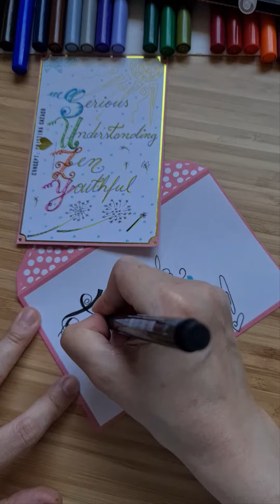THANK YOU Suzy Gift your name Numele tau cadou Suzana